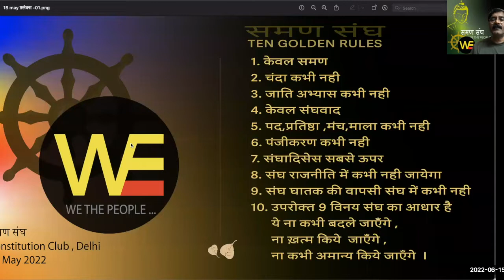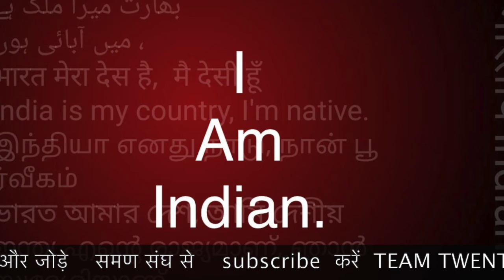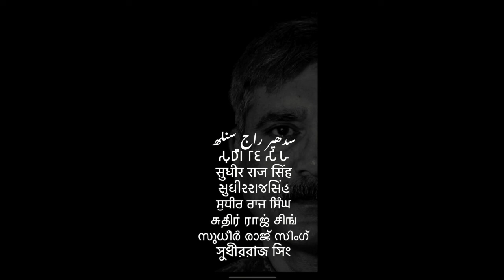सातवाँ गोल्डन समण संघ का नियमSEVENTH GOLDEN RULE SAMAN SANGH /TGR /Sudhir Raj Singh/WE THE PEOPLE